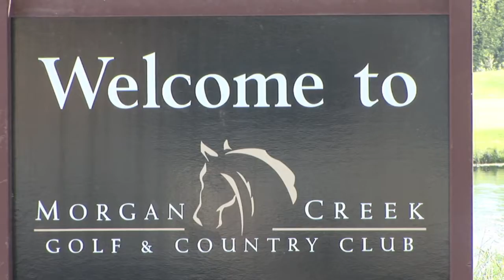C2BU 1rst Annual Golf day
This was a day of fun and association thanks to the dream of Jenny Williamson. Many people have caught the vision of Courage to be You with a cause so to help young girls get off the streets permanently. As Jenny knows it will take a lot of love and faith to help these young girls to change the direction of their life. It is with honor so many people band together.
Jim Bellacera is behind the camera